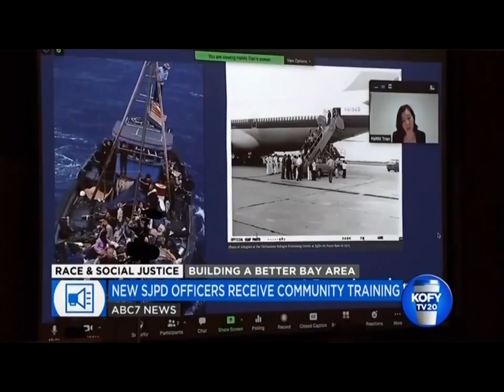New recruits take History of Policing class.